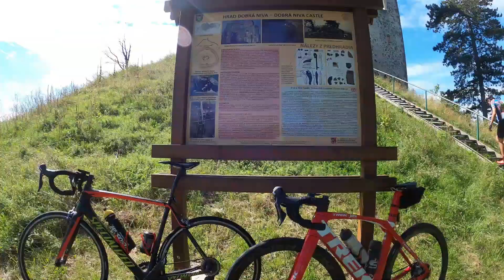Beer Inside Team, cyklokemp 2020 Banská Štiavnica